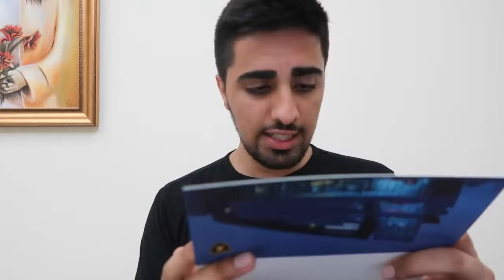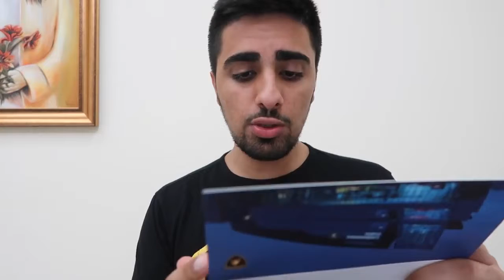LEMBOGRENI SURPRISE !!! _HD